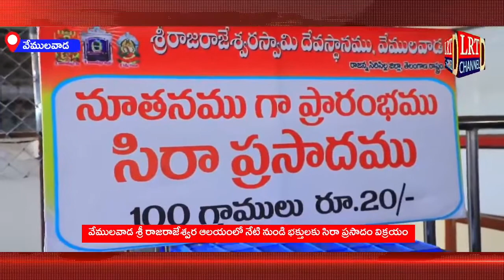నేటి నుంచి రాజన్న భక్తులకు అందుబాటులో సిరా ప్రసాదం